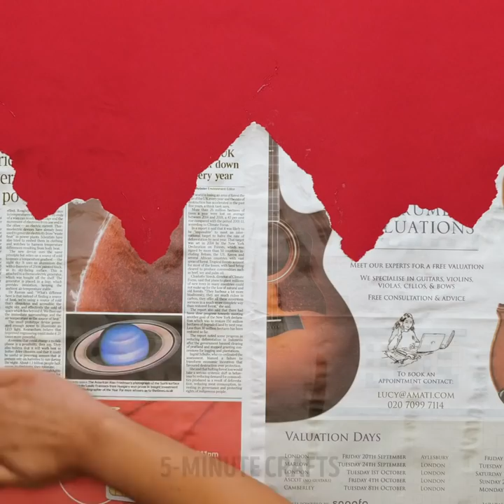Stunning Ways to Upgrade Your Walls || Painting Ideas by 5-minute DECOR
Timestamps:
0:09 Wall paper hack
1:45 Egg trays recycling hack
3:21 Broom hack
5:32 Spray hack
8:47 Chips tube hack